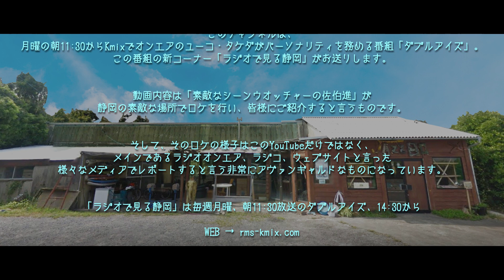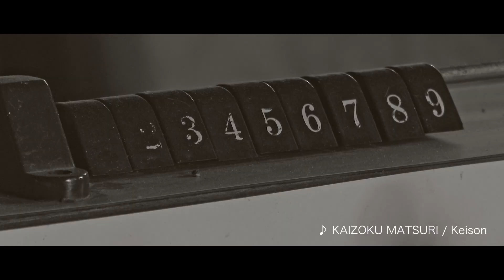【ラジオで見る静岡】素敵なシーンウォッチング 第12回 〜サーフ・シーズンが始まった！〜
K-mixのラジオ番組『Double Eyes』の1コーナー、素敵なシーンウオッチャーの佐伯進がお送りする「ラジオで見る静岡」(毎週月曜14:30〜）は、毎週静岡の素敵なシーンをご紹介します！

今回の「ラジオで見る静岡」は、静岡のサーフ・シーンにスポットを当てました！

1年中、サーファーたちは海を訪れますが、やはり分厚いウエットを脱いだこれからが、本格的なサーフ・シーズンとなります。

駿河湾、遠州灘、相模湾と海に恵まれた静岡には、たくさんのサーフ・スポットがあります。

サーファーたちが集うサーフ・スポットはあちこちにたくさん点在しますが、その中でも御前崎周辺は、サーフ・ポイントのメッカでもあります。それは内海と外海の両方にアクセスしやすく、よって波のコンディションや風向きでポイントを選べるからで、今回取材のためによもやま話を聞かせてくれた御前崎のサーフ・ショップ “JAZZBO” では、初夏の夜に今年のサーフ・シーンの幕開けを祝う宴が催されていました。

“JAZZBO”は、シェイパーの関氏が1997年に立ち上げたサーフ・ボードのブランド＆ショップで、今年で23年を数える、知るサーファーぞ知る、デープインパクトな存在なのです。

そこに、ギター片手にふらっとサーフ・トリップに出かけ、様々な人たちとの出会いを楽しみ、それらの出来事を歌にしたためて生きている静岡出身の孤高のシンガー・ソングライター、Keisonが登場！

今回の素敵なシーンは、自由に人生を楽しむKeisonが今年のサーフ・シーンの幕開けを祝うサーファーたちの宴に参加した、夕日がきれいな一瞬です。